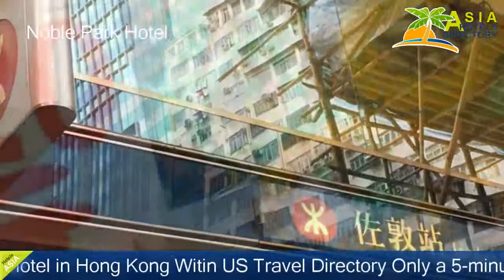Noble Park Hotel - Hong Kong Hotels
Noble Park Hotel 3 Stars Hotel in Hong Kong Within US Travel Directory Only a 5-minute walk from Jordan Station (B1 Exit), Noble Park Hotel features accommodation with free WiFi.
 It offers a 24-hour front desk, a tour desk and a shared lounge.
Noble Park Hotel is a 10-minute walk from Temple Street.
 Hong Kong International Airport is 35 minutes' drive away.
Each room here will provide you with a TV and air conditioning.
 Featuring a shower, private bathroom also comes with a hairdryer and free toiletries.
At Noble Park Hotel you will find a 24-hour front desk.
 Others offered at the property include luggage storage, sightseeing information and wake-up calls.
Local eateries can be reached nearby within a 5-minute walk.

Hotel Location : 2 Mau Lam Street, Yau Ma Tei, Hong Kong ,Hong kong